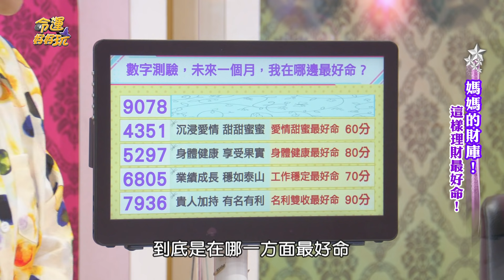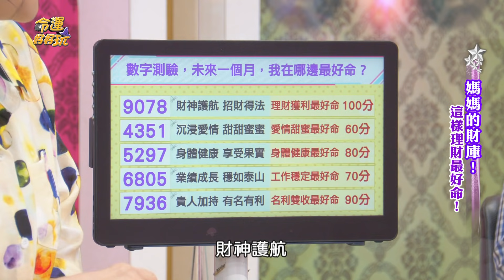【精華版】一鳴驚人神好命！財富自由財神追著你跑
一鳴驚人神好命的測驗~趕快跟著周映君老師吉祥測一波~
財富自由讓財神都要追著你跑~